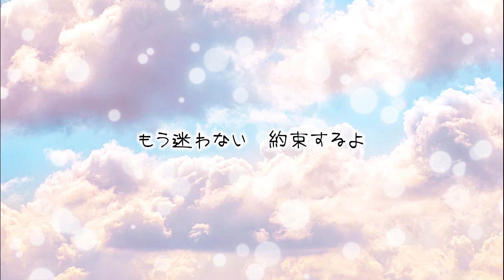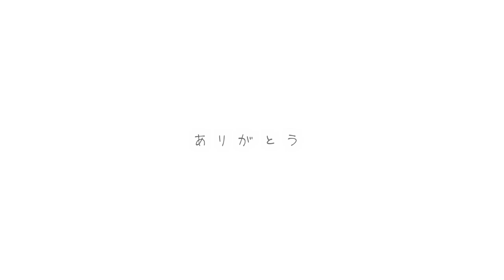キミトボク / 天月 (covered by 白百合リリィ)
君がいるから、白百合はここにいるよ。

この歌を初めて聞いた時白百合といろいろかぶってボロボロ泣いてた。
絶対歌いたいと思って歌に自信ないなりに頑張って気持ちを込めて歌ってみたぞ。
活動の中で悔しい事も嬉しい事もたくさんあっても
続けられたのは仲間やぽまえら達がいたからです。
そんな白百合を支えてくれたみんなへ送ります。

10万人目指して2020年は頑張っていく白百合を見ててください。

君がいれば、白百合はずっとここにいられるから。

いつもありがとう。本当にありがとう。
白百合を幸せにしてくれてありがとう。